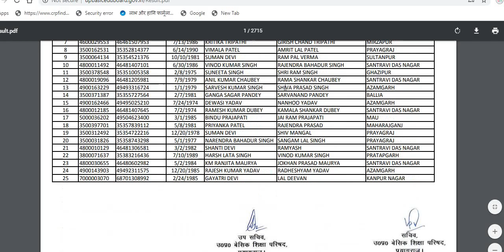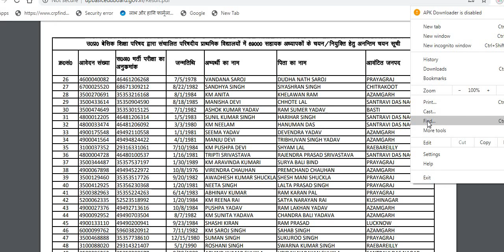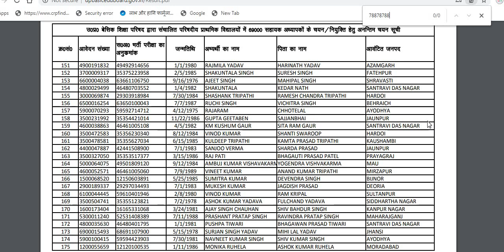UP 69000 शिक्षक भर्ती 2020 // Second List भी होगी जारी // Up shikshak bharti 2020 update/UP SHIKSHAK